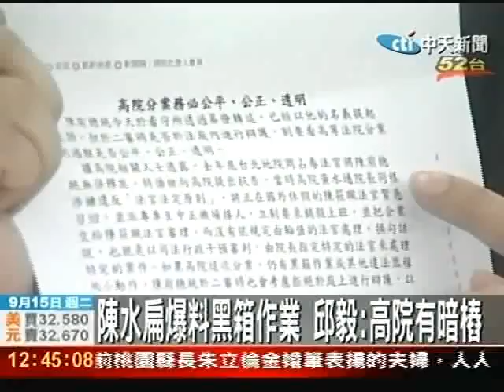上訴前先出招！陳水扁爆二審法官被指定